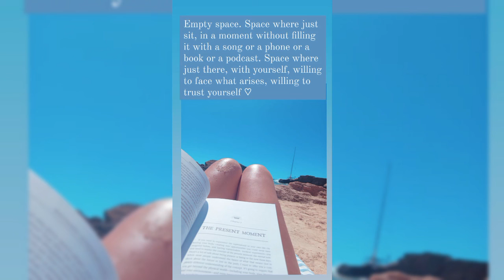SETTLE FOR SOMEONE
I have focused on sharing new, longer writings on topics ranging from client and patient transformation, healing, emotional maturity, relationship, love, family, natural remedies, therapies, etc . I share writings every month for free but I also offer a **paid subscription option of 11 eur per month** with which you will have more emails on a therapeutic level. **In the subscription per year* you have the opportunity of a session with me in person or online.
For 11 eur a month you will have new content every week. Most of them will be new writings in the form of my usual ``Three Thoughts'' or deeper essays like ``LOVE ♡''. But I will also mix in stories, new techniques, therapies, remedies, affirmations, decretes , prays, on various topics etc., recommendations, and plan to occasionally record videos and audios that I will only share with my paying subscribers.

What I am most excited about¡! is that I will be opening up the comments under the articles In the comments I am getting questions on topics in general that I will be posting...